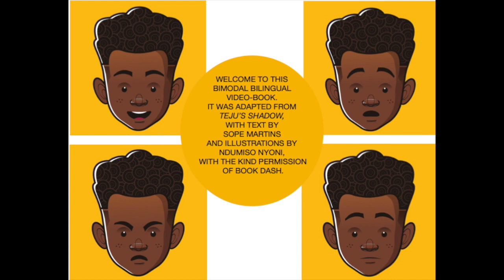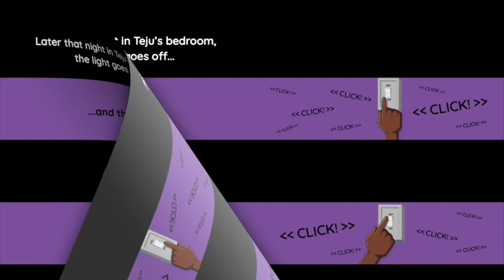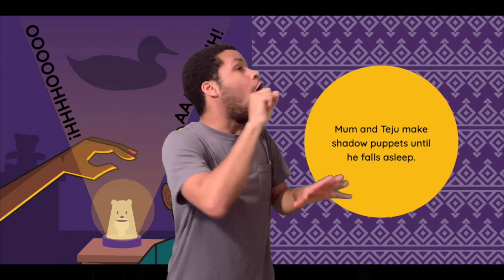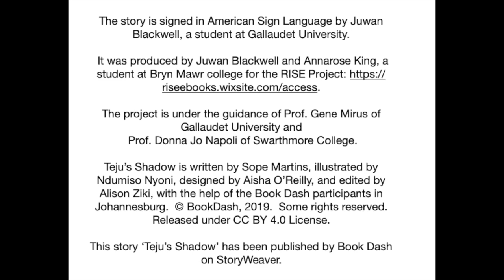Teju's Shadow/ La sombra de Teju - A story in ASL, with English text and Spanish captions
This bimodal-bilingual video-book is signed in American Sign Language by Juwan Blackwell.  It is a product of the project RISE eBooks
It is adapted from TEJU'S SHADOW, written by Sope Martins, illustrated by Ndumiso Nyoni, designed by Aisha O'Reilly, and edited by Alison Ziki, with the kind permission of freekidsbooks.org.  See
This permission does not suggest in any way that the licensor endorses this work.